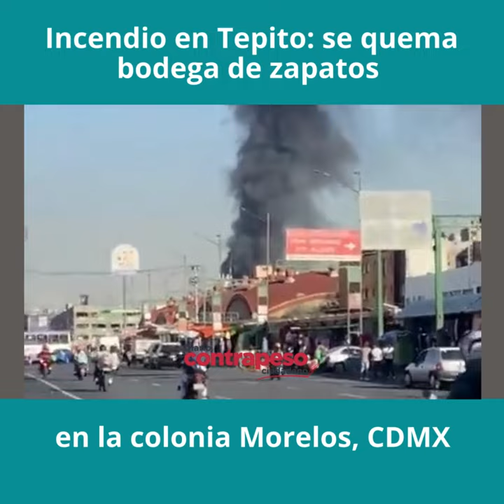Incendio en Tepito: se quema bodega de zapatos en la colonia Morelos